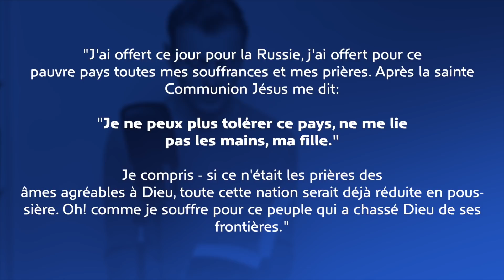Écoute : Parole et Évangile du jour | Mercredi 4 mai • Acclamez Dieu, toute la terre !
Commentaire de pape du site Vatican News
Transitions & Chants 🎼🎼 Glorious & Emmanuel Music :

Cathoglad prière — Louange • par Cathoglad – Moi pas tiède – Cathoglad Music Original

PREMIÈRE LECTURE
« Ceux qui s’étaient dispersés annonçaient la Bonne Nouvelle de la Parole là où ils passaient » (Ac 8, 1b- 8)

Le jour de la mort d’Étienne,
éclata une violente persécution
contre l’Église de Jérusalem.
Tous se dispersèrent
dans les campagnes de Judée et de Samarie,
à l’exception des Apôtres.
Des hommes religieux ensevelirent Étienne
et célébrèrent pour lui un grand deuil.
Quant à Saul, il ravageait l’Église,
il pénétrait dans les maisons,
pour en arracher hommes et femmes,
et les jeter en prison.

Ceux qui s’étaient dispersés
annonçaient la Bonne Nouvelle de la Parole
là où ils passaient.
C’est ainsi que Philippe, l’un des Sept,
arriva dans une ville de Samarie,
et là il proclamait le Christ.
Les foules, d’un même cœur,
s’attachaient à ce que disait Philippe,
car elles entendaient parler des signes qu’il accomplissait,
ou même les voyaient.
Beaucoup de possédés étaient délivrés des esprits impurs,
qui sortaient en poussant de grands cris.
Beaucoup de paralysés et de boiteux furent guéris.
Et il y eut dans cette ville une grande joie.

PSAUME
(65 (66), 1-3a, 4-5, 6-7a)
R/ Acclamez Dieu, toute la terre !
ou : Alléluia ! (65, 1)

Acclamez Dieu, toute la terre ;
fêtez la gloire de son nom,
glorifiez-le en célébrant sa louange.
Dites à Dieu : « Que tes actions sont redoutables !

« Toute la terre se prosterne devant toi,
elle chante pour toi, elle chante pour ton nom. »
Venez et voyez les hauts faits de Dieu,
ses exploits redoutables pour les fils des hommes.

Il changea la mer en terre ferme :
ils passèrent le fleuve à pied sec.
De là, cette joie qu’il nous donne.
Il règne à jamais par sa puissance.

ÉVANGILE
« Telle est la volonté de mon Père : que celui qui voit le Fils et croit en lui ait la vie éternelle » (Jn 6, 35-40)
Alléluia. Alléluia.
Celui qui voit le Fils et croit en lui
a la vie éternelle, dit le Seigneur ;
et moi, je le ressusciterai au dernier jour.

Jésus disait aux foules :
« Moi, je suis le pain de la vie.
Celui qui vient à moi n’aura jamais faim ;
celui qui croit en moi n’aura jamais soif.
Mais je vous l’ai déjà dit :
vous avez vu, et pourtant vous ne croyez pas.
Tous ceux que me donne le Père
viendront jusqu’à moi ;
et celui qui vient à moi,
je ne vais pas le jeter dehors.
Car je suis descendu du ciel
pour faire non pas ma volonté,
mais la volonté de Celui qui m’a envoyé.
Or, telle est la volonté de Celui qui m’a envoyé :
que je ne perde aucun de ceux qu’il m’a donnés,
mais que je les ressuscite au dernier jour.
Telle est la volonté de mon Père :
que celui qui voit le Fils et croit en lui
ait la vie éternelle ;